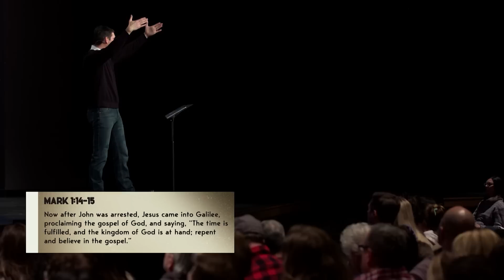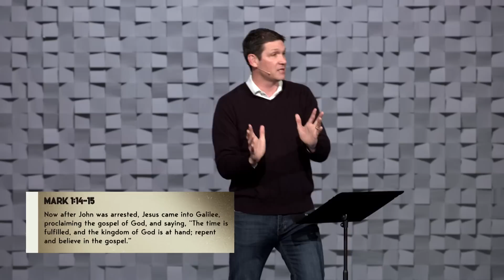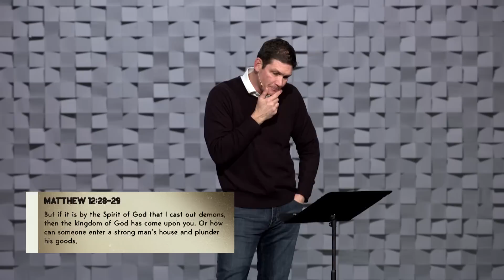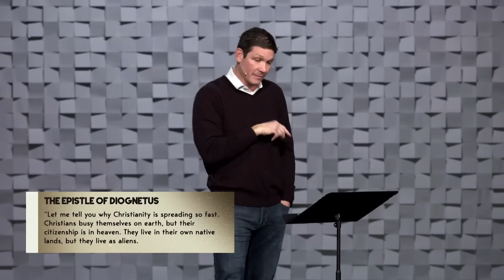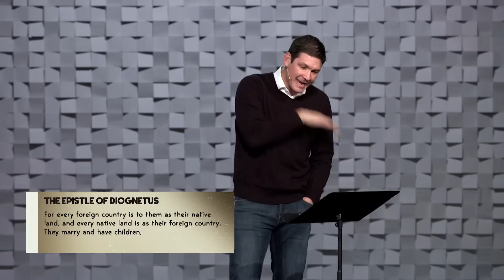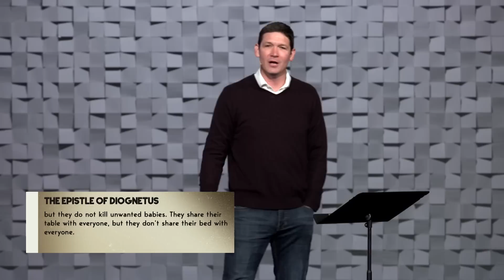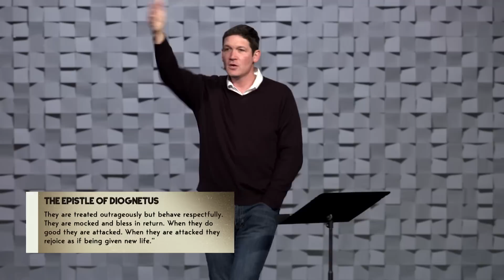Awake to Generosity – Awake & Alive – Sermon – Matt Chandler – 3/19/23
2 Corinthians 9:6–11
God provides the seed and the bread, and promises righteousness for those who give cheerfully to the advancement of His kingdom. To be a cheerful giver is to orient our hearts around truth, and to see our resources for what they are—gifts from the Giver. In return, He promises all grace, all sufficiency, in all seasons, for all time.